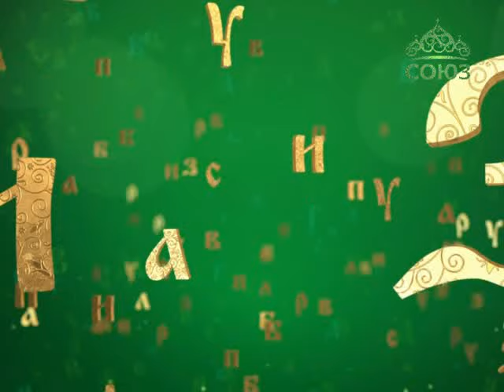Православная азбука. Апсида